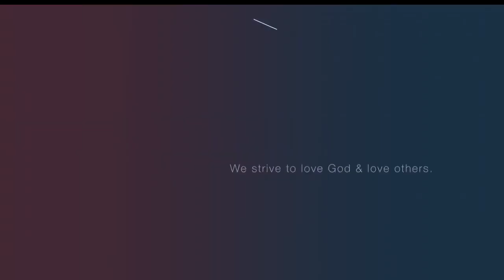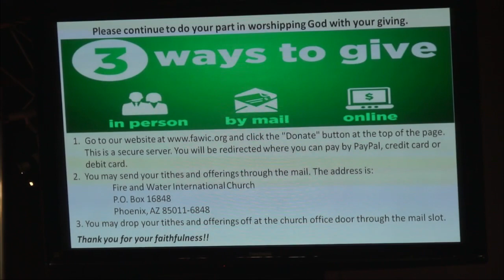Make a meal for Someone! (08-09-2020)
Trust in the Lord with all your heart and do the next right thing. God will do the impossible when you do the possible. Make a difference in someone else’s life by being Jesus and following the assignment God gives us. God will bring the opportunities to us so we can be the Vessel. Keep faith and praise God in the good and in the midst of interruptions! We hope and pray this service blesses and encourages you!

James 1:3-8
Psalm 81:10
1 Kings 17:7-16

To support Fire & Water Int’l Church and help us with our assignment to reach the afflicted, addicted, hurting, poor and the lost and click donate button.